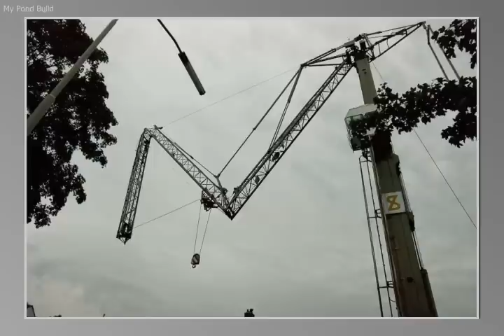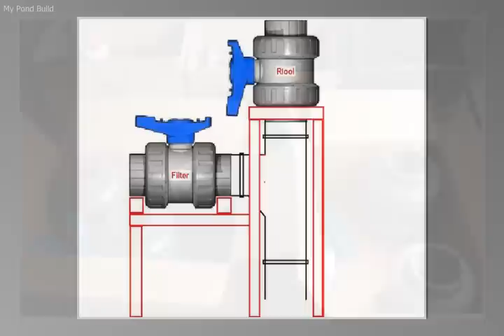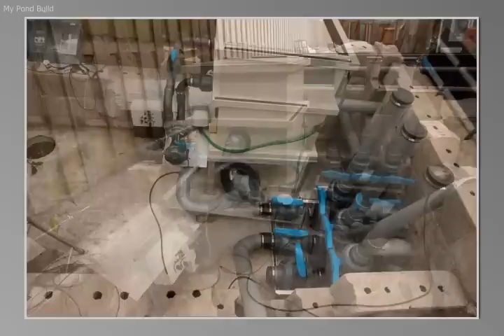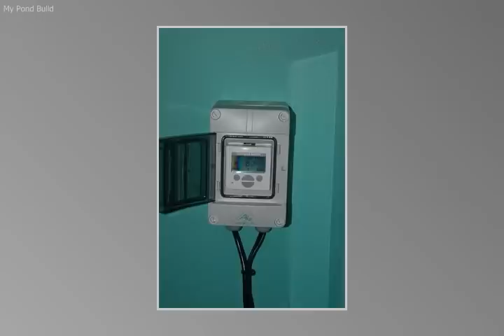My pond Build.mp4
collection of photo's taken during the construction of my koi pond that started in June 2009 and is near completion now in May 2011

Collage van foto's genomen tijdens de bouw van mijn vijver.
De aanleg is in juni 2009 begonnen  en is nu in mei 2011 bijna voltooid